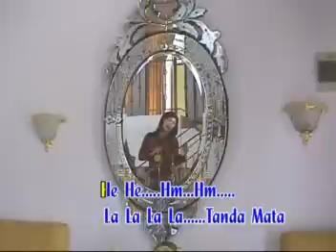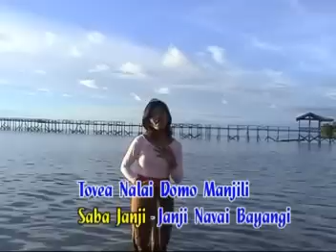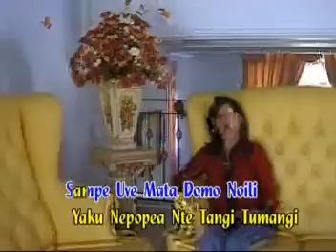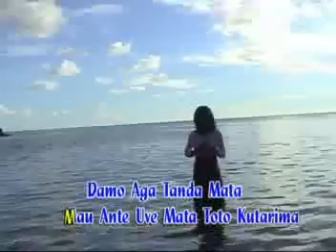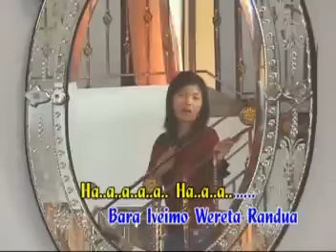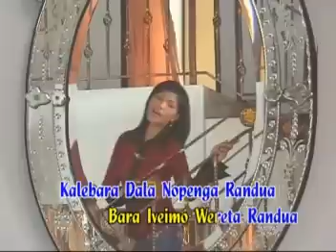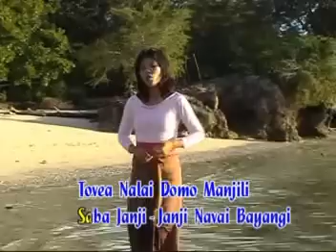Tanda Mata II